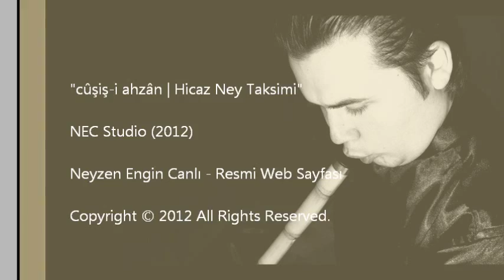Hicaz Ney Taksimi - Neyzen Engin Canlı (2012)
Neyzen Engin Canlı - cûşiş-i ahzân | Hicaz Ney Taksimi
NEC Studio (2012)